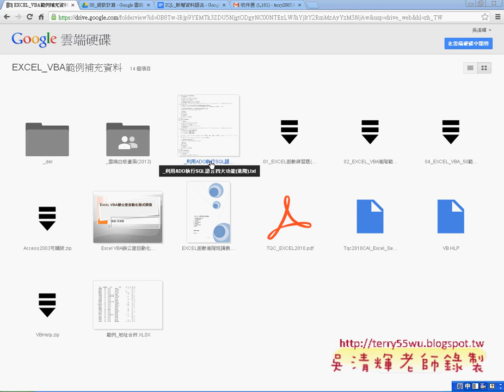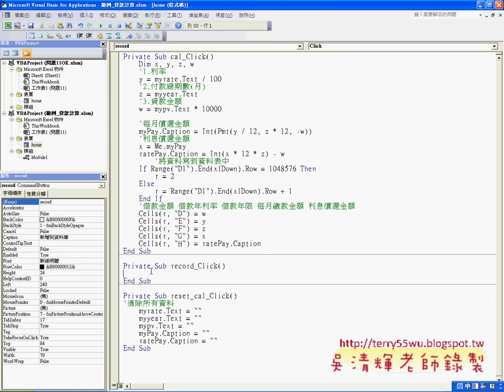09 新增資料到資料庫EXCEL VBA與資料庫 吳老師)11